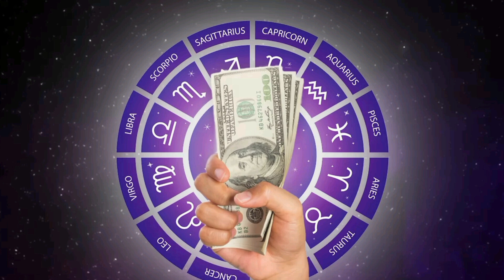Неприличный гороскоп про всех знаков Зодиака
Неприличный и шуточный гороскоп про всех знаков Зодиака

Автор текста Кирилл Киреев